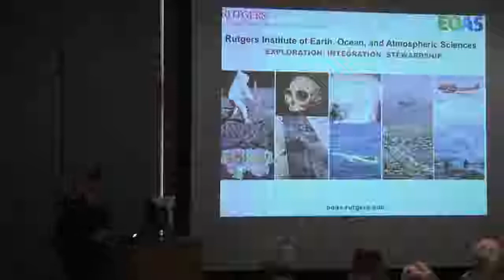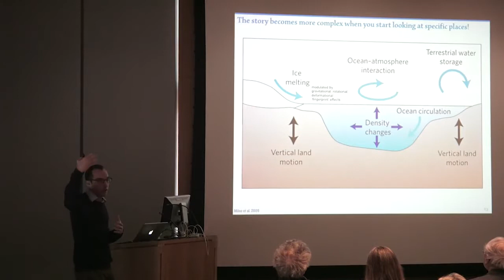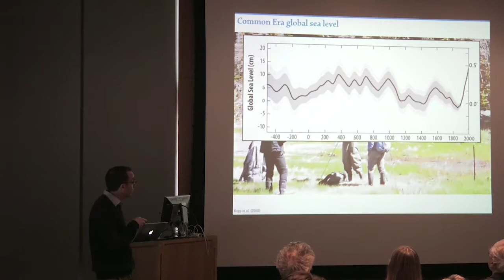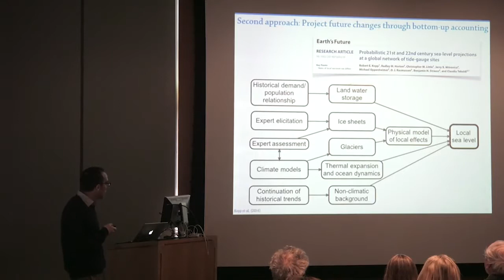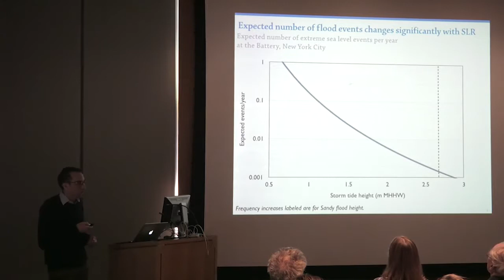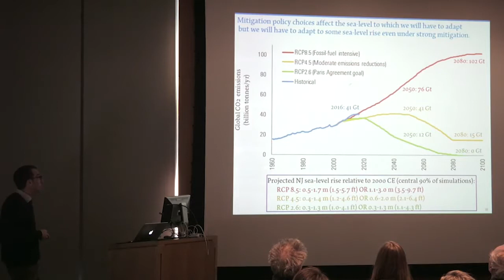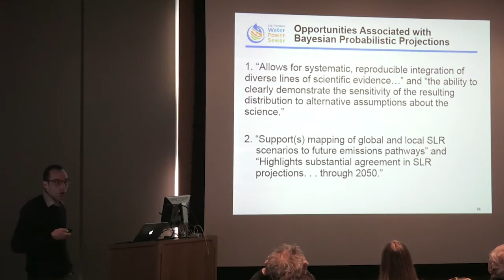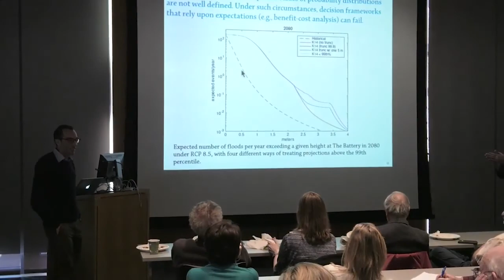Bob Kopp Coastal Risks in an Age of Sea Level Rise